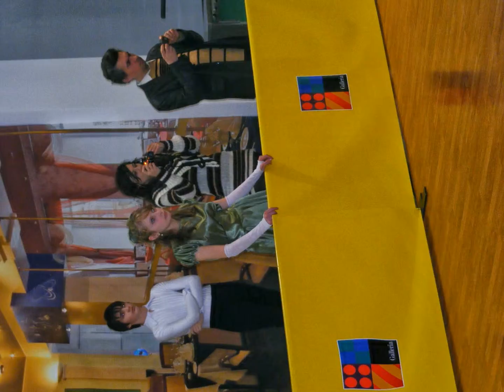DANCE WINNERS ENERGY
Asociatia Culturala ARLECHIN Botosani